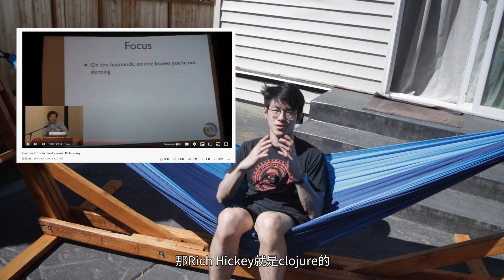為了寫code，我DIY了一個吊床架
花了週末兩天做了一個木工吊床架，現在是我的必備午休、想事情工具
推薦大家找個吊床，真的能提升生產力！

找到了一個國家地理的文章，或許能更好的解釋這個方法
「為什麼你在淋浴時總能想出絕妙點子？以下是背後的科學！」

頻道的新支線來了，DIY節目正式開始
搬家後有了更多空間可以做東西，
不過應該不算是教學，更像是動物頻道，看我怎麼從零到一完成

很多沒有拍成影片或是還在進行中的project都可以在這裡看到